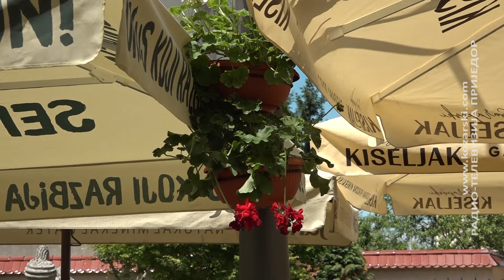TRI STOTINE SAKSIJA UKRASNOG CVIJEĆA ULJEPŠALO GRAD